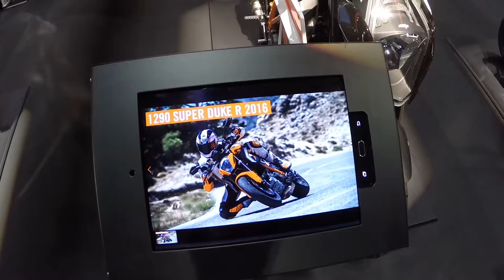2016 KTM 1290 Super Duke R Motorcycle Walkaround AIMExpo 2016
2016 KTM 1290 Super Duke R Motorcycle Walkaround AIMExpo 2016
TWO recommended products

for all the new content!

If you have a common question it is probably answered